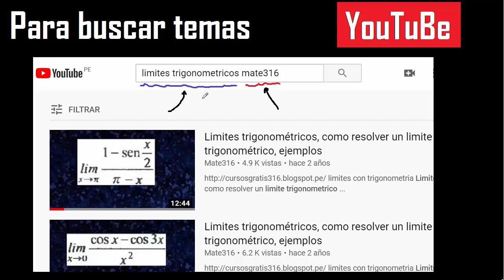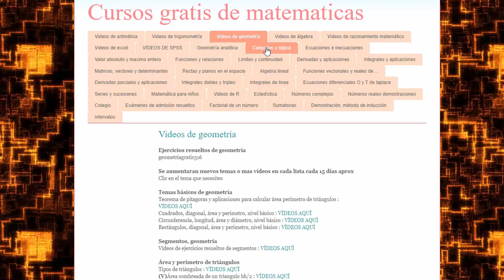10x^2-9x-8=0 , Raices iguales , diferentes o complejas en ecuaciones con exponente 2 - ejemplo 5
raices iguales o diferentes la ecuacion cuadratica,
raices complejas ecuacion cuadratica,
son iguales las raices de la ecuacion cuadratica,
son diferentes las raices de la ecuacion cuadratica,
son complejas las raices de la ecuacion cuadratica,